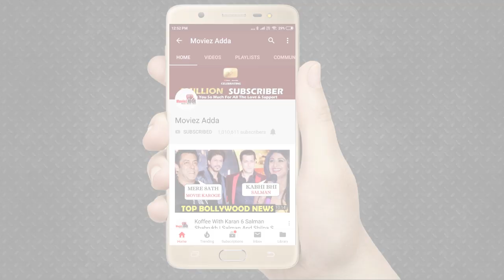After Salman Khan, Hrithik Roshan Sing In Super 30 | Question Mark Song - Super 30